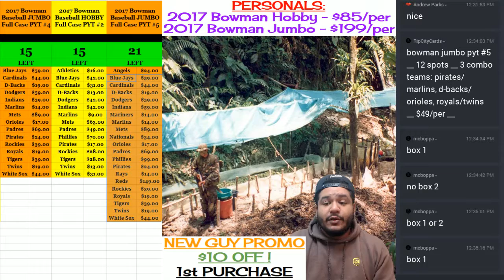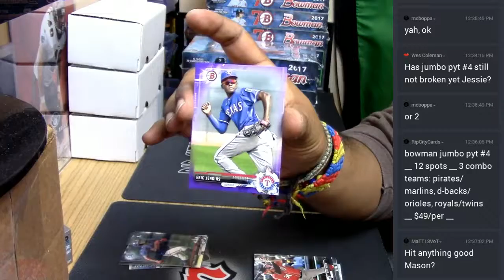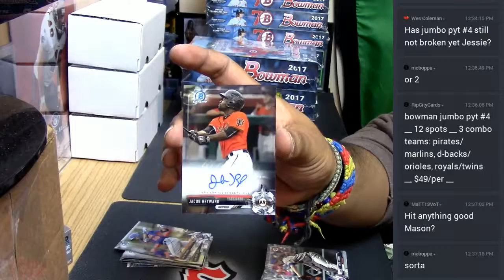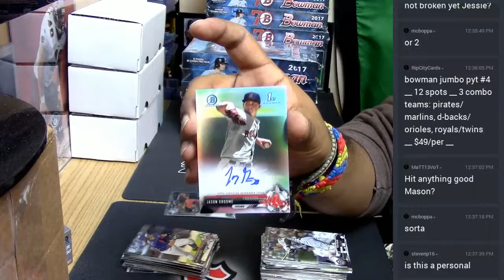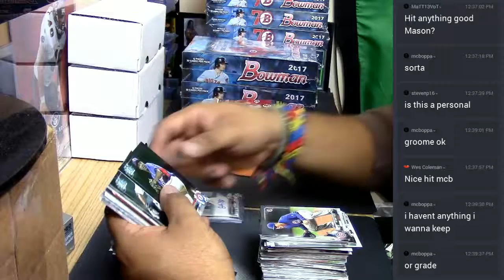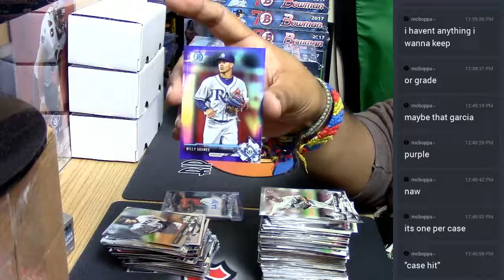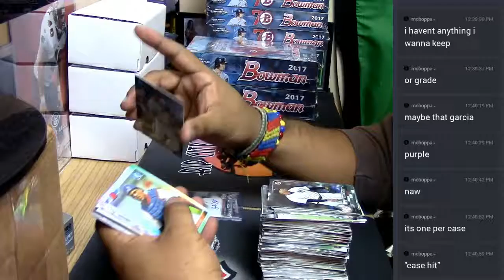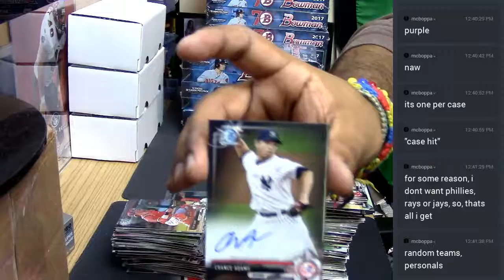2017 Bowman Jumbo personal 04282017 2